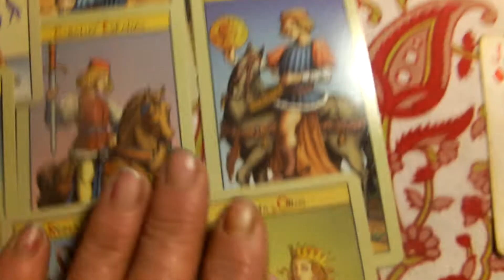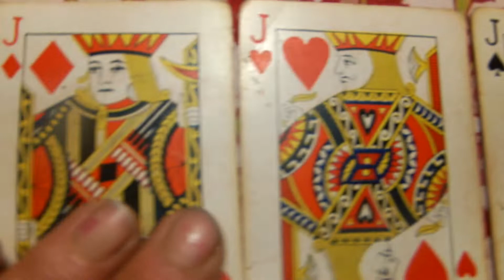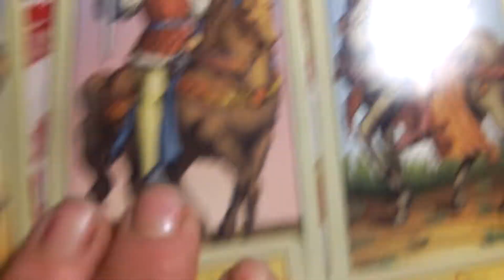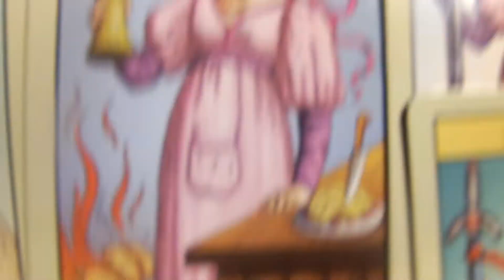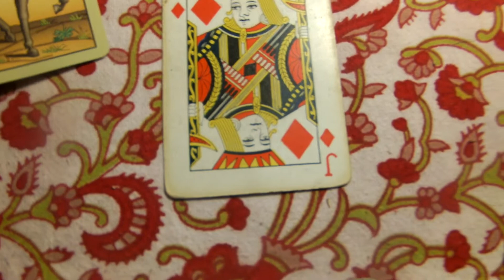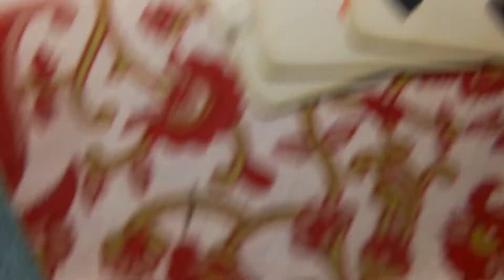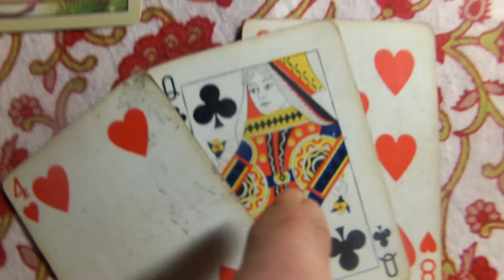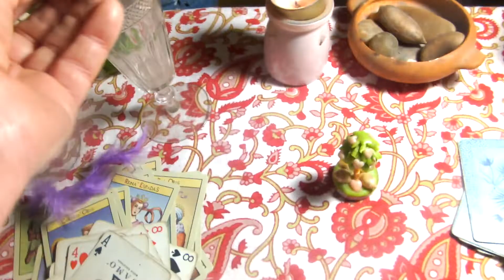TAROT-LAS FIGURAS -SIMILITUD entre CARTAS DE PÓKER y el TAROT.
COMPARACIÓN Y SIMBOLOGÍA de las FIGURAS DEL MAZO DE PÓKER..picas-espadas-oros-tréboles-diamantes-bastos-copas-copas-LA REINA DE ESPADAS-Mujer mayor de 35 de géminis .acuario o libra..LA REINA DE COPAS-mujer mayor de 35 de cáncer .escorpio o piscis.LA REINA DE BASTOS.aries sagitario o leo.LA REINA DE OROS.MUJER DE VIRGO .TAURO O CAPRICORNIO.SUFIERO TENGAN LA FECHA D ELA PERSONA PARA SABER A QUE SIGNO CORRESPONDE.Lo mismo sucede con los reyes y caballos.RECUERDEN.en no hay SOTAS..pueden usar los ASES de cada palo como energía DE SOTAS.NACIMIENTO DE LAS COSAS.en los cuatro planos BASTOSlas ACCIÓN..lo súbito...MATERIAL.OROS.EMOCIONAL AFECTIVO.COPAS.Sugiero simple ritual de limpieza del espacio..y  NO HACER CONSULTAS EN DÍA DE LOS MUERTOS.gracias.